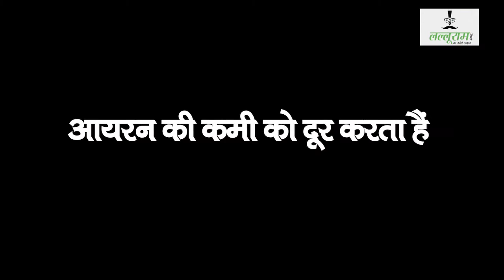जाने गुड़ खाने के क्या लाभ है ? | Jaggery Health Benefits | Lifestyle | Health Tips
जाने गुड़ खाने के क्या लाभ है ? Health healthTips lifestyle HealthNews viralNews News India Jaggery healthbenefits DesiTalk Sandeep SandeepAkhil Sandeep Akhil